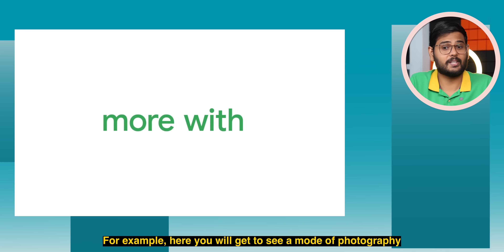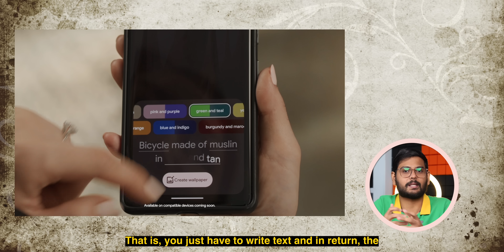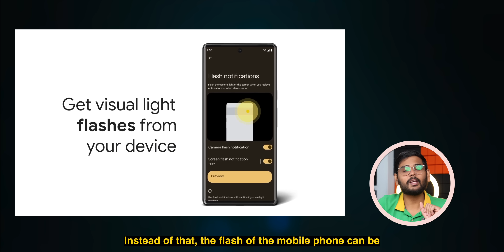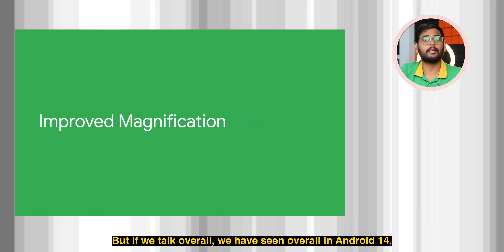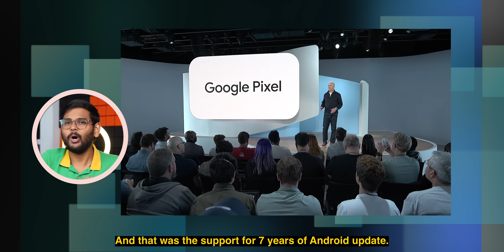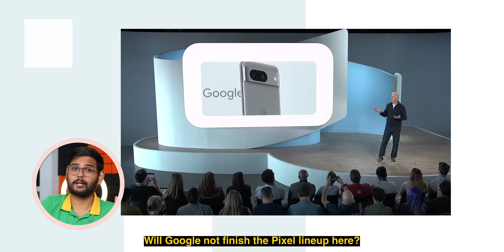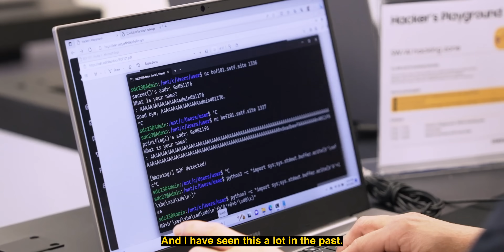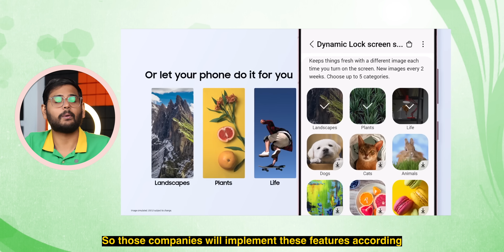Android 14 - Finally Exciting...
So, Google has announced Android 14 with a lot of features, but it still isn't entirely new. It feels more like a refinement of the current Android OS. The thing is, will this continue to be the trend? What are some great features in Android 14? We're also going to talk about the 7 years of updates provided in the Pixel 8 series and how it impacts other Android OEMs. Let's talk about Android 14 in this video.

Intro: 00:00
Android 14 New Features: 00:28
Peak Already hit: 02:36
What About Battery Health: 03:17
More Refined Android 14: 03:42
7 Years of Android Updates: 04:00
Android 14 vs OEMs: 06:04
Should Focus on Stability: 07:09
Conclusion: 07:39